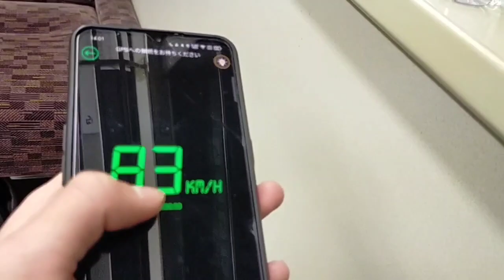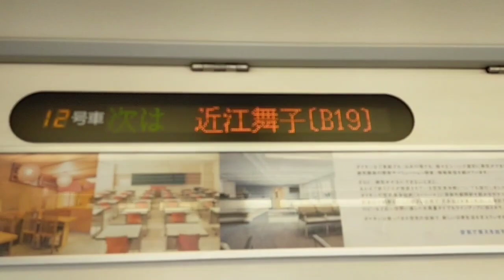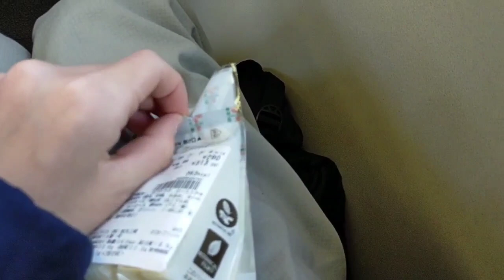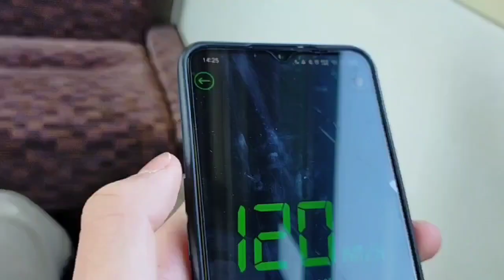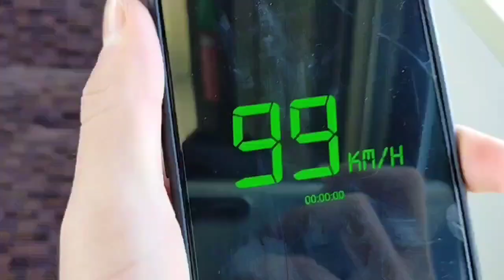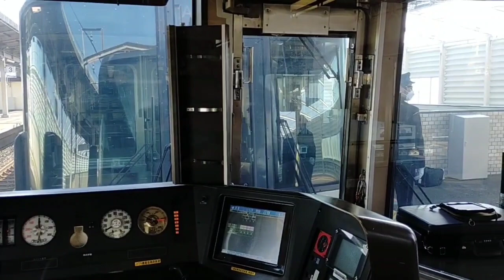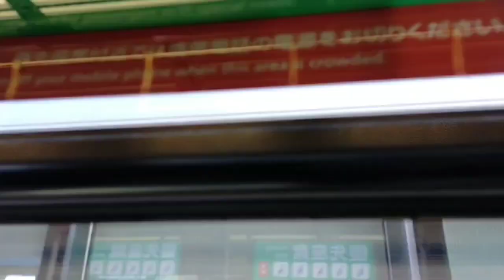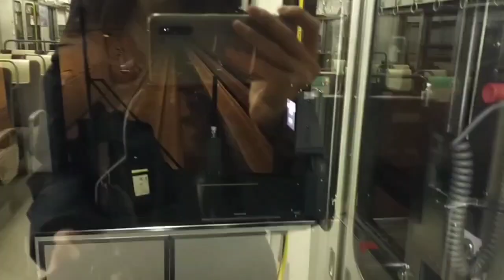【湖西線】琵琶湖の西を行く旅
🔳各リンク集📎
●ホームページ（ブログ的な）

🔳自己紹介